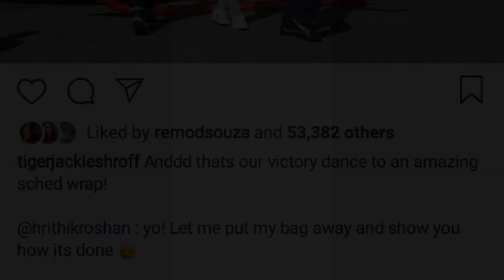Hrithik Vs Tiger || Tiger Shroff Fun with Hrithik Roshan Style Dance || Shooting Schedule Wrap